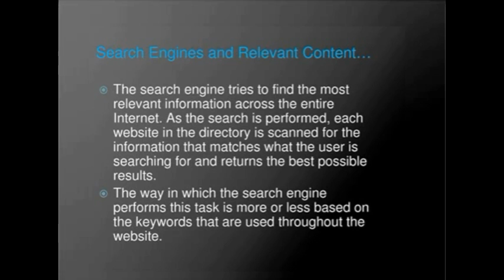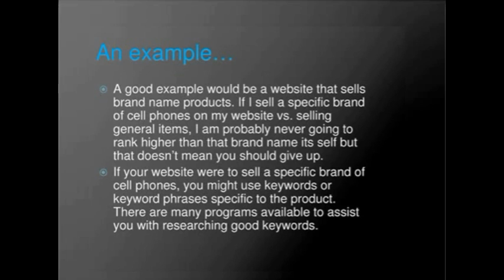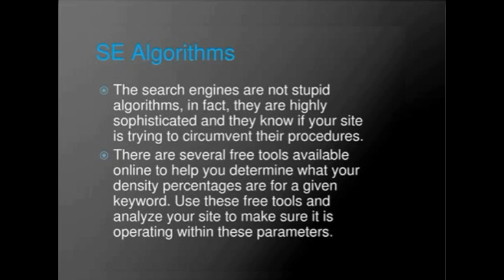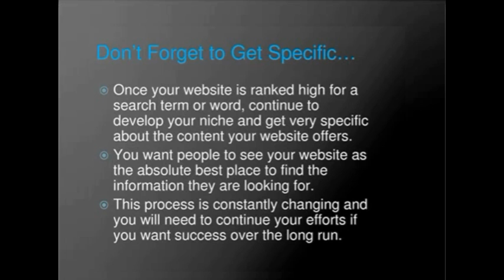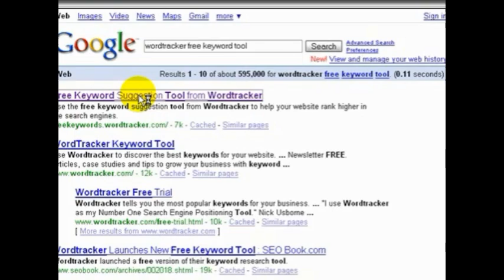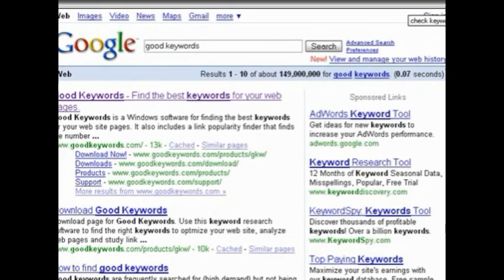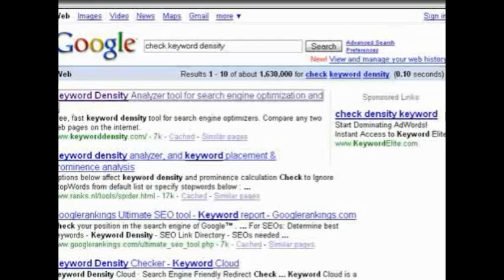Are Keywords Important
Need to know how Keywords effect the success of you Blog SEO Secrets we also link to a free Key Word generate to help your page ranking.